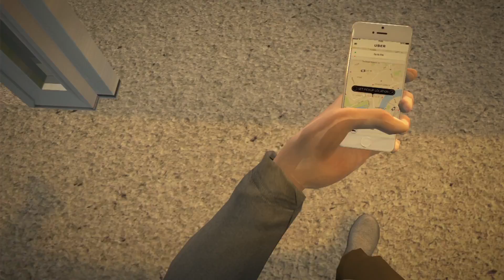Uber lays out vision for flying urban transportation system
Ride hailing company Uber released a white paper in October that envisions a future where commuters jetting city from to city in compact aircraft is as normal as taking the train.

Uber’s prediction of a world with commonplace urban air transit systems relies heavily on the widespread use of small self-flying electric aircraft with vertical takeoff and landing capability. Also known as VTOL, it is most commonly used by helicopters, as well as a small number of military aircraft.

According to the Uber white paper, a network of VTOL hubs or landing pads, dubbed “vertiports” and “vertistops”, could be used as terminals to ferry passengers. Unlike cars, buses and trains, VTOLs aren’t susceptible traffic jams or delays  — they can fly from A to B with no fixed route. The company estimates the cost of a 15-minute flight may eventually reach as low as $21.

The aircraft would fly at cruise speeds of around 150 miles per hour and won’t go above 10,000 feet. The VTOL would be powered by rechargeable batteries that’d maintain 30-minutes of reserve energy.

Uber won’t manufacture the aircraft, but reckons the market will create them in the next five years, reported Wired, citing the white paper.